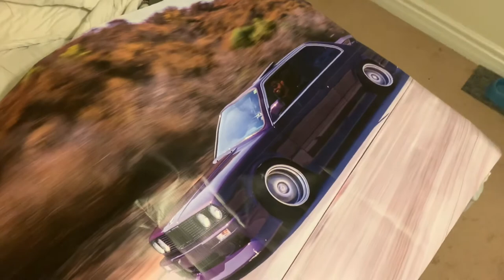Now that's Ganster /Ep. 37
@s3bully thank you for the banner, went to scrape car meet super fun some nice cars and now I’m dying to buy an s14